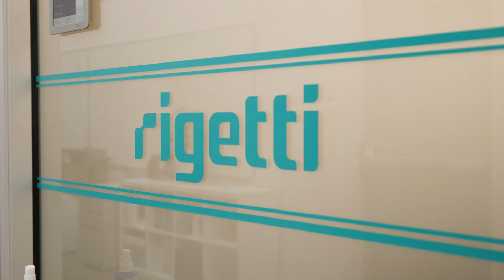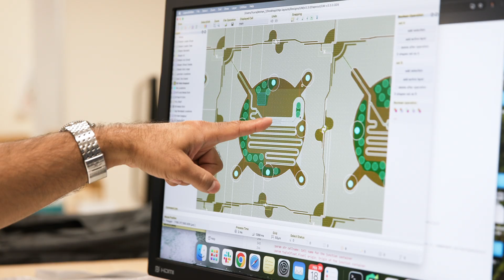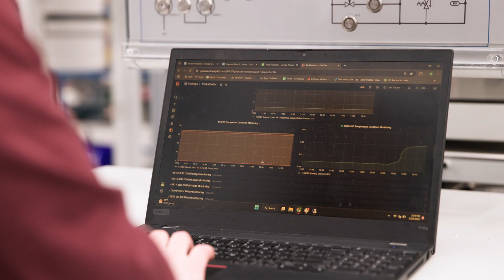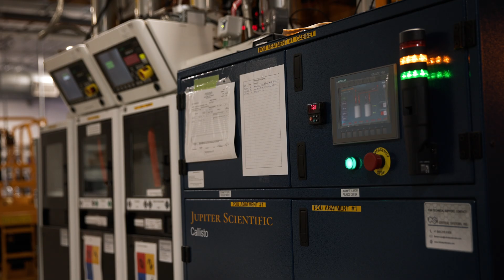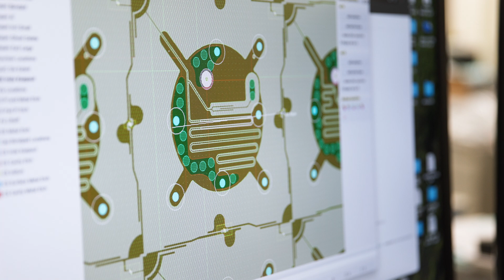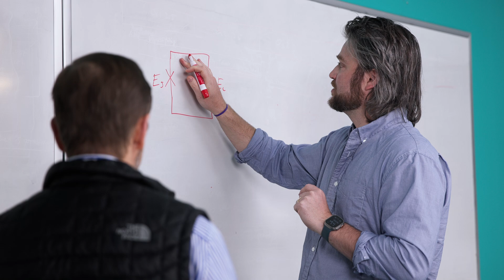Rigetti Computing — A Leader in Superconducting Quantum Computing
Rigetti is a pioneer in full-stack quantum computing. Rigetti has operated quantum computers over the cloud since 2017 and serves global enterprise, government, and research clients through its Rigetti Quantum Cloud Services platform. In 2021, Rigetti began selling on-premises quantum computing systems with qubit counts between 24 and 84 qubits, supporting national laboratories and quantum computing centers. Rigetti’s 9-qubit Novera QPU was introduced in 2023 supporting a broader R&D community with a high-performance, on-premises QPU designed to plug into a customer’s existing cryogenic and control systems. Rigetti's proprietary quantum-classical infrastructure provides high-performance integration with public and private clouds for practical quantum computing. Rigetti has developed the industry’s first multi-chip quantum processor for scalable quantum computing systems. Rigetti designs and manufactures its chips in-house at Fab-1, the industry’s first dedicated and integrated quantum device manufacturing facility.